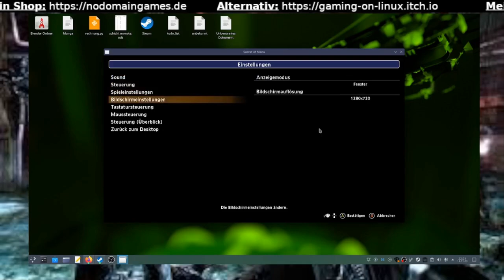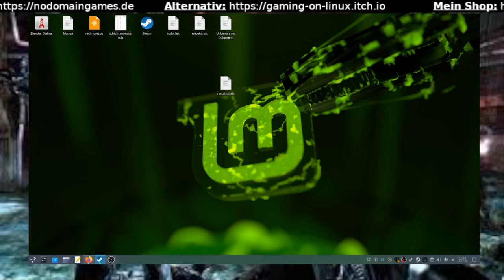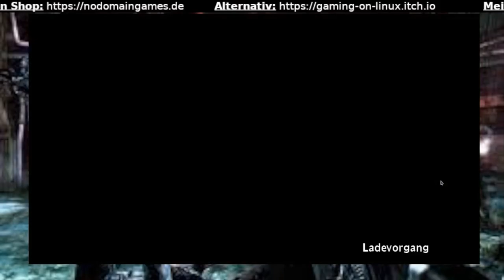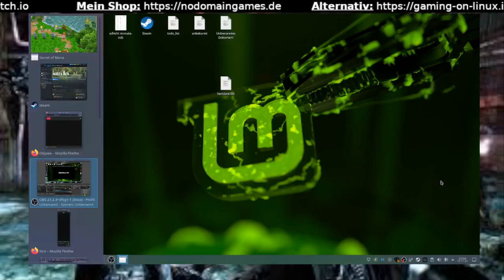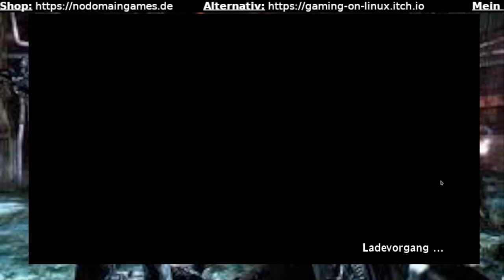Secret of mana teil 1 Das heilige Schwert, der tempel und ein erster Begleiter